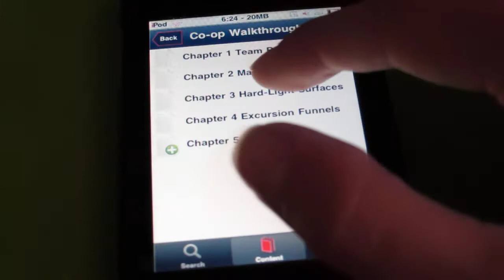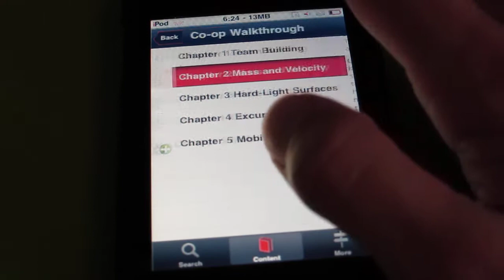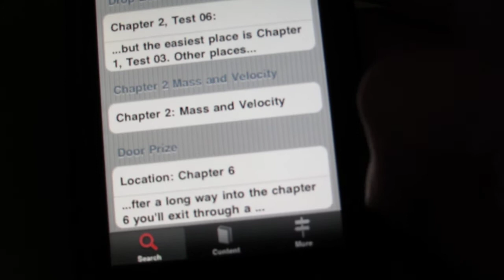Portal 2 Pro App Review (HD)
Portal 2 pro is an app to give you walkthroughs of the different tests in the console game Portal 2, This app is currently in the app store for 99 cents, hope you enjoy the review!